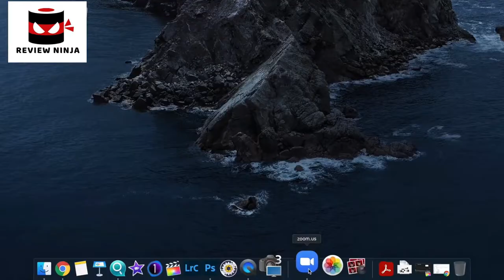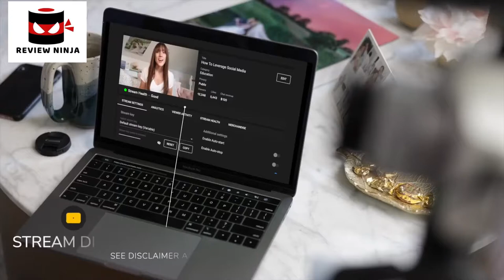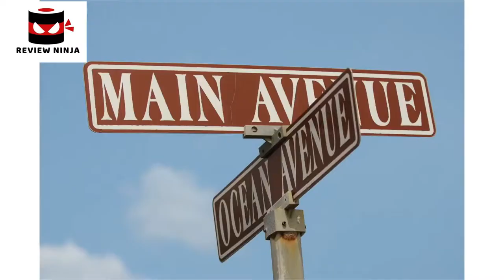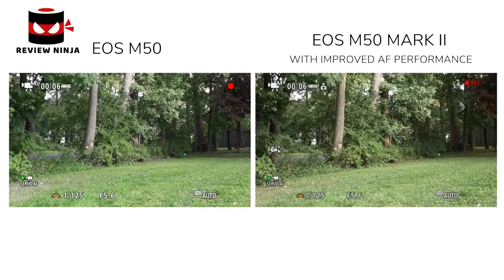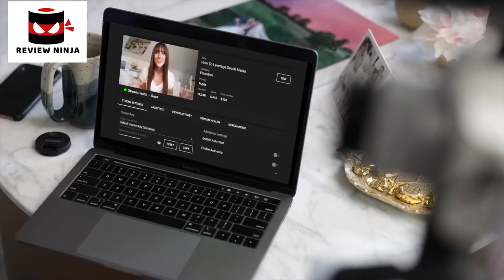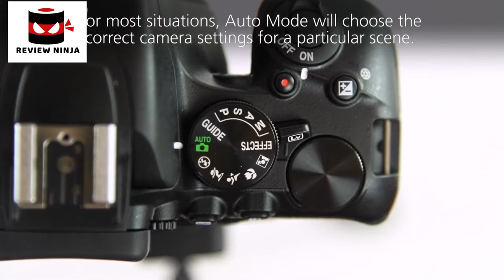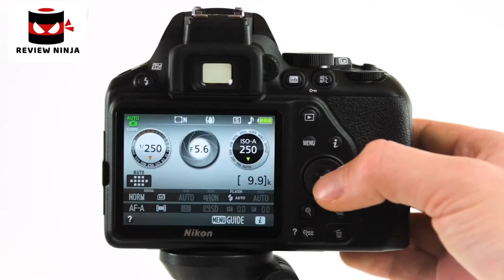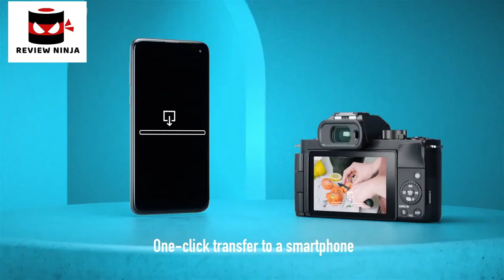5 Best Beginner Cameras. Rating 10/10.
In today's video we've hand-picked the 5 best beginner cameras.

► 5.

► 4.

► 3. Buy Sony Alpha a6000 Mirrorless Digital Camera 24.3MP SLR Camera

► 2. Buy Nikon D3500 W/ AF-P DX NIKKOR 18-55mm f/3.5-5.6G VR Black

► 1.